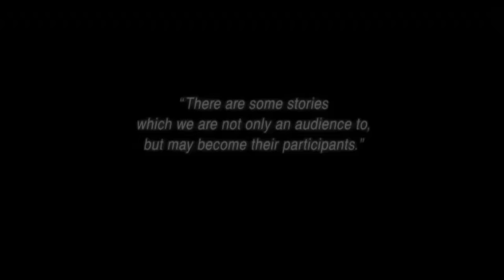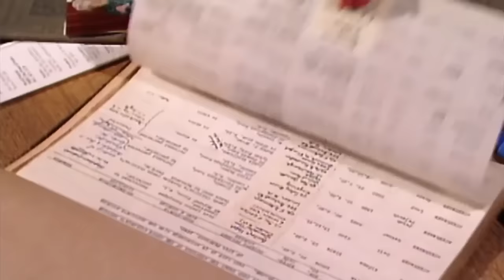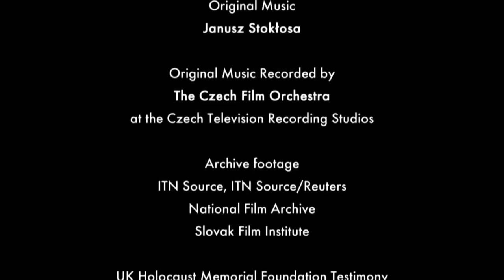Story of Nicholas Winton BBC That's life - Short version